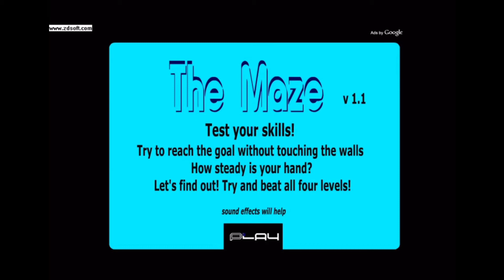Schlatt Maze Game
SHEEESHHHHH